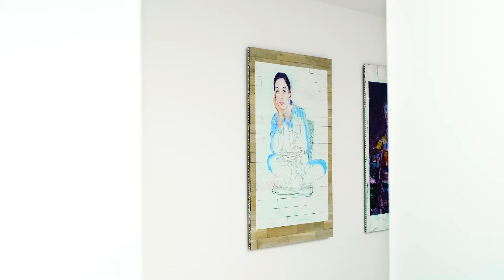de PURY Presents Henry Hudson, Microcosm Exhibition, Mary McCartney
de PURY presents, ‘Henry Hudson - Microcosm’ launched on 1 June - to September 10, 2021. London-based artist, Henry Hudson presents a new series of portraits, begun in 2019, of leading art world figures a.o. Ed Ruscha, Sean Scully, Mary McCartney, and Ai Weiwei.

FROM HENRY HUDSON ABOUT THIS ITEM:

“An amazing photographer and person – always so warm, kind, and welcoming. I’ve only had the pleasure of meeting her on a few occasions – I was at the V&A summer party when I asked her if she would sit for me.

I went to her studio in north west London, in a beautiful Mews house. It didn’t take very long. She just sat up on her chair, it was easy, relaxed and comfortable- she wasn’t wearing any shoes. I think this feeling and energy is captured in the portrait.

At the time I was thinking of the energy and the simplicity of the Hockney drawings of the 70’s. I’ve also used some photography in this portrait, around her hand, which felt important, given it is her medium of choice.

I wanted to capture the way the light played across the wooden floor of her studio, and so I printed her on these beautiful oak floor panels.” - Henry Hudson

ABOUT THE HENRY HUDSON 'MICROCOSM' EXHIBITION:

Hudson (b. 1982) has long had a diverse practice, working across painting, sculpture, ceramics, installation and print-making. These new works represent how his practice extends into the digital realm using the iPad, scanners and UV printers to inform his contemporary portraiture. For the series, Hudson takes a photo and draws a portrait of his sitters on an iPad, which is then printed via a UV Flatbed printer on a selected medium tailored to the individual’s background.

‘Henry Hudson - Microcosm’ initially launched on Simon de Pury’s influential Instagram account, followed by an online viewing room on the de PURY website. Physical exhibitions are also staged in the artist’s studio by appointment. A limited number of exclusive new portrait commissions will be accepted following the series. There are also 30 limited edition prints available to purchase from the exhibition.

ABOUT de PURY PRESENTS:

Contemporary Culture from $100 to $100m:
de PURY is a community built around the passion of discovery and collecting. Curating the art, architecture, photography, design, furniture, ceramics, collectibles, fashion and music shaping our contemporary culture now and for the future.

de PURY Presents allows you unique access to the artists and their works. Capturing and sharing the the beauty of the works both digitally and in person.

Launching de PURY Presents in 2021 will be artists Henry Hudson and Vanessa Beecroft.

ABOUT de PURY:
Realise the value of your art and collectibles with de PURY. Our global network connects you with the right collectors and investors for your consignment. The de PURY technology, data and experts provide a free valuation, minimal buyer commission and maximum sale value.

de PURY Auction and Private Sales team has been built on 50 years of experience. Led by Simon de Pury, who was the Chairman, Europe and Chief Auctioneer Worldwide at Sotheby's and Owner, Chairman and Chief Auctioneer Worldwide Phillips de Pury & Company.